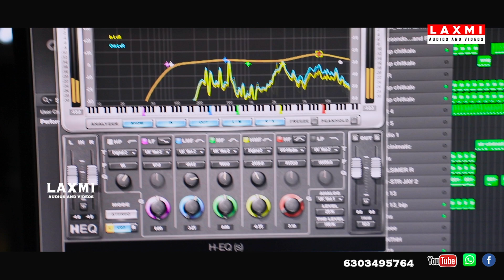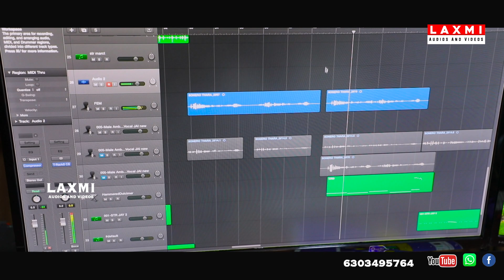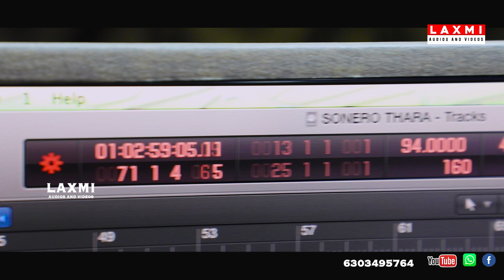బాపు హనుమాన్ సతేరో భగవాన్|Bapu Hanuman Sathero Baguvan|2021 New Song|Sardhar Singer|Venkat Ajmeera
Bapu Hanuman Sathero Bhaguvan 2021 Banjara New HanumanSong|Sardhar Singer|Venkat Ajmeera

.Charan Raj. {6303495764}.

☞︎︎︎SONG DETAILS :☟︎︎︎
☞︎︎︎➪WRITER :SARDHAR SINGER
☞︎︎︎➪SINGER;SARDHAR SINGER
☞︎︎︎➪BEST SUPORT:G.NARESH
☞︎︎︎➪SPL THKS:BALOJI
☞︎︎︎➪PRODUCER :HUNSEN SWAMY&SRINU SWAMY
☞︎︎︎➪VIDEO EDITING :DHEERAJ ART'S

✪Hi Views You're Watching Laxmi Audio's And Video's The Youtube Channel Was Showing Telugu Music Video's & Telugu Folk Songs & And More With Original Content Don't Re Upload My Content We Do Something For U Please Subscribe My Channel And Support Me..✪
Laxmi Audio's And Video's
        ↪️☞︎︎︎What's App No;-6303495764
🙏Thanku For Waching.

🙏Thanku For Waching.

◆ఇట్లు ◆
ప్రేమతో మీ చరణ్ రాజ్